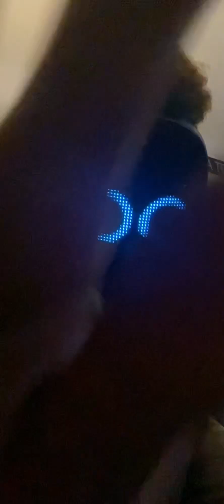Toxic from BoyWithUke, but I created my own song just like that song though